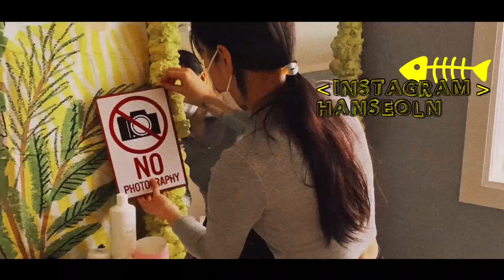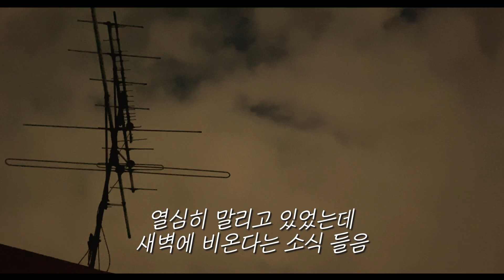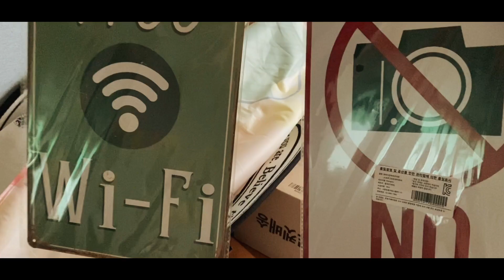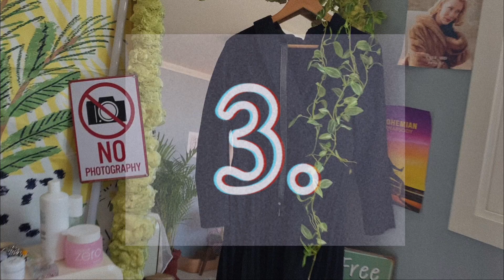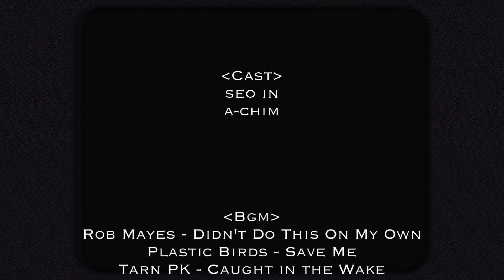폼미러 만들고 포토존 꾸미기 (+미니 룩북)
해당 영상의 다운로드 및 2차편집을 금지 합니다.